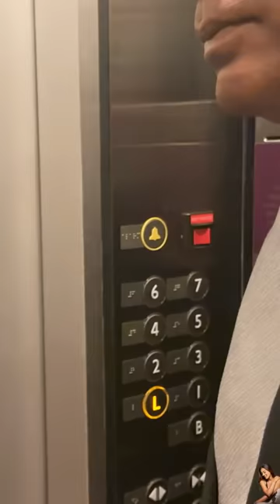නාඩගමයි නාදගමයි 😉😅 පස්සෙන් එන යාලුවා | අන්තිම එකලු | watching him perform❤️ | Shanudrie vlogs